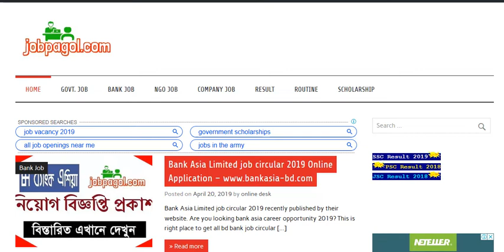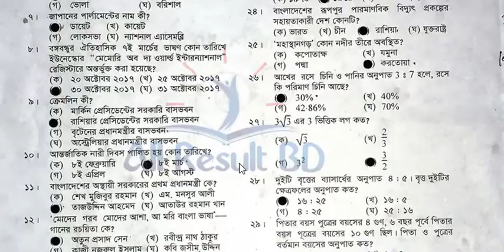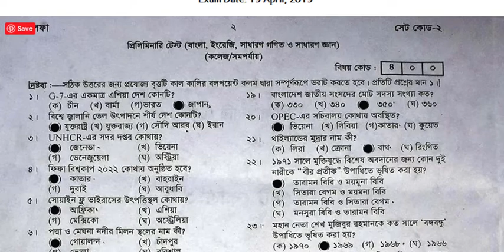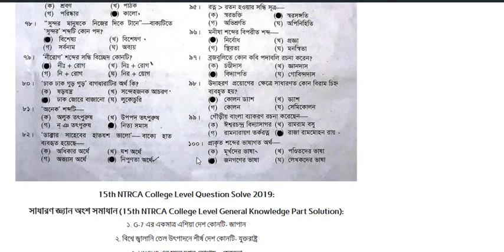15th NTRCA College Level Question Solve 2019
15th NTRCA College Level Question Solve 2019

১৫তম শিক্ষক নিবন্ধন  কলেজ/সমপর্যায় পরীক্ষার প্রশ্নের সমাধান জেনে নিন

1.
2.
3.
4.